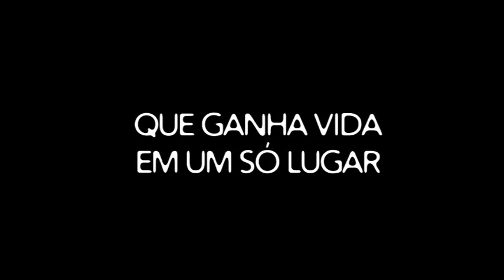São Jorge - Teaser (2009)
Dirigido por Calvito Leal
Escrito por Eduardo Albuquerque
Editado por Tiago Arakilian
Narrado por Antonio Grassi